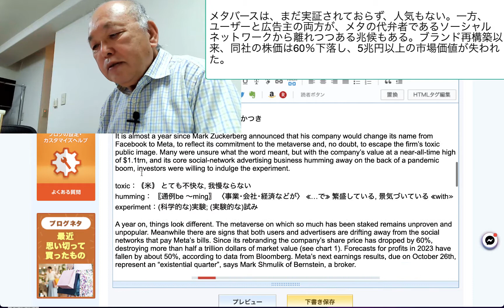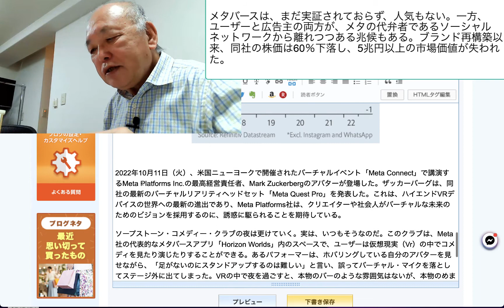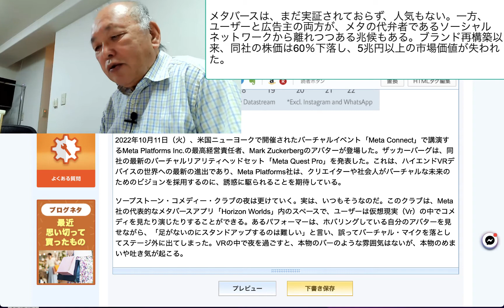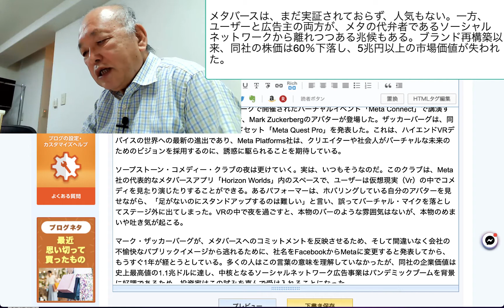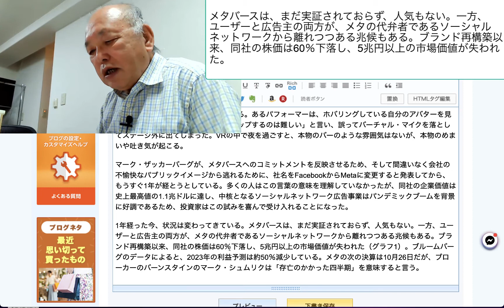メタバースは、まだ実証されておらず、人気もない。一方、ユーザーと広告主の両方が、メタの代弁者であるソーシャルネットワークから離れつつある兆候もある。